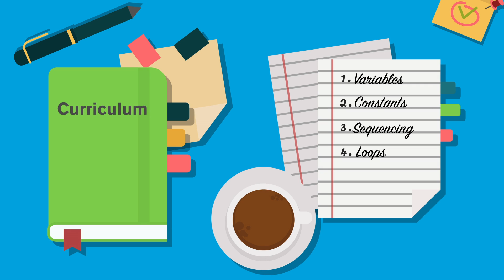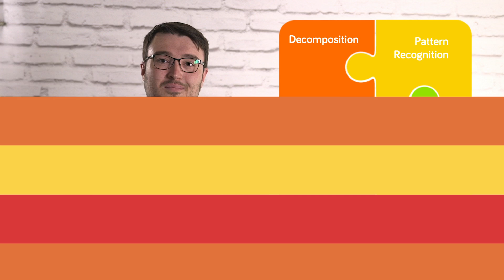5 1 Next Steps